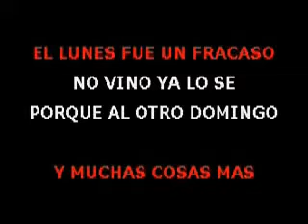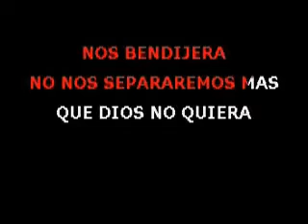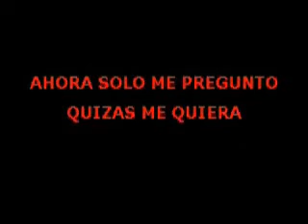Jossie Esteban y La Patrulla 15 Celia karaoke